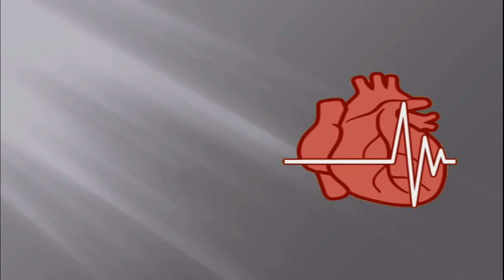Pulmonary Embolism: What To Know